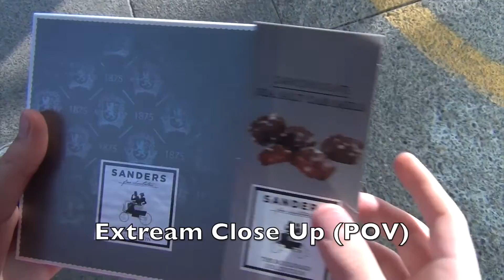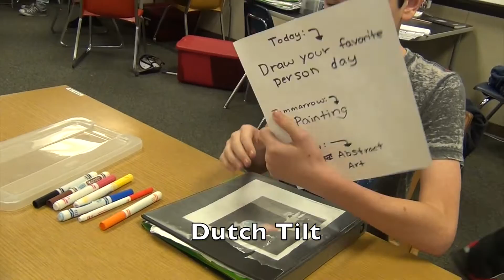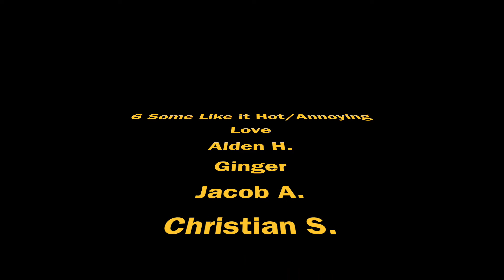Annoying Love - Short Film - School Project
This is a film I had do do with my group in my Film Class at Rincon Valley Middle School. We had to make a 32 shot silent film. The shots we had to do are labeled at the bottom. Our girl in our group was camera shy and did not want to play the girl in the movie, so he had to dress up one of our group members as the girl in the film. None of you write "gay" in the comment section. Please... Enjoy and remember, that positive and negative criticism is allowed, by all rude and disrespectful comments will be reported and removed. Thank you and Enjoy!!!